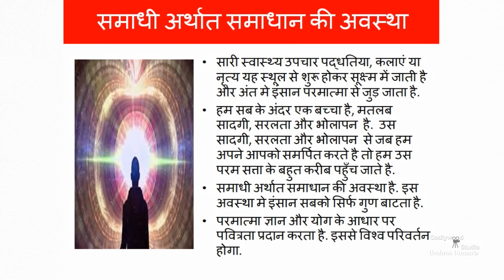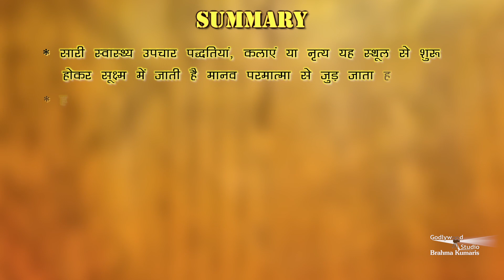The Secret of Ultimate Living | Ep 147 | Brahma Kumaris